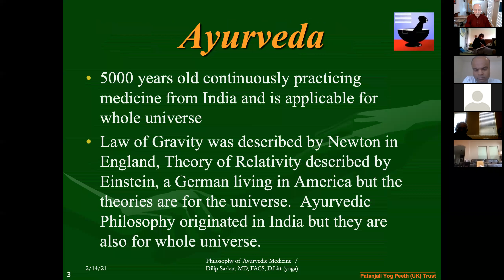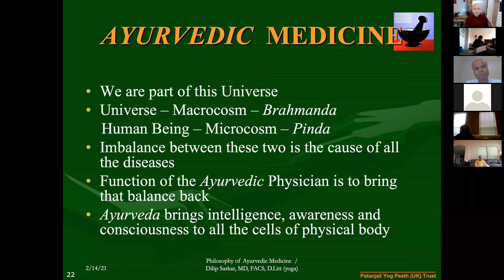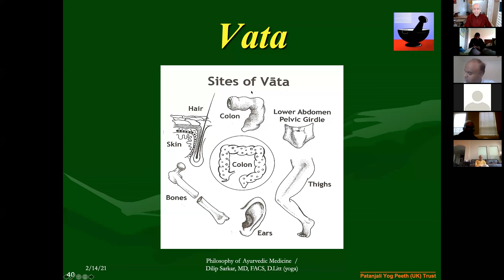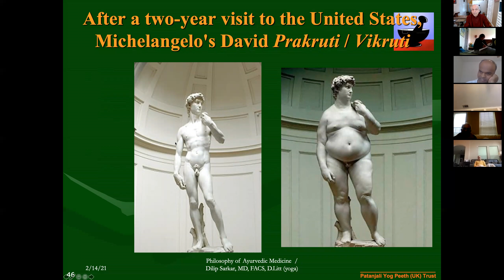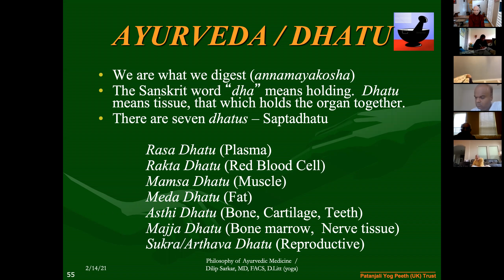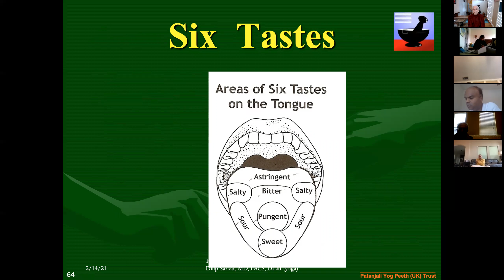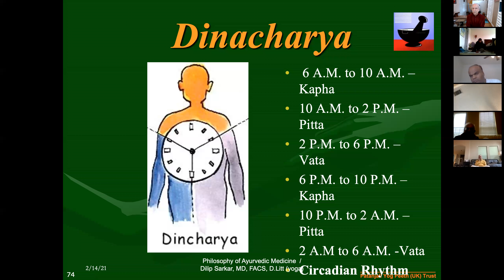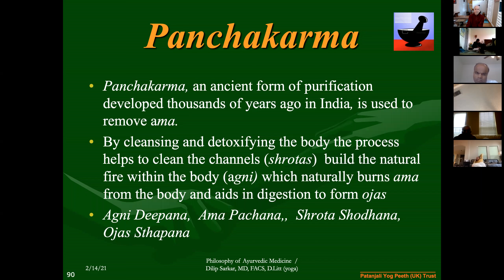4 2021 02 14 Ayurveda Virtual Assistant Yoga Teacher Training by Patanjali YogPeeth USA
February 14, 2021:  Dilip Sarkar, MD, FACS, D.Litt(yoga) teaching the Ayurveda for the Virtual Assistant Yoga Teacher Training Course organized by the Patanjali YogPeeth USA Trust.